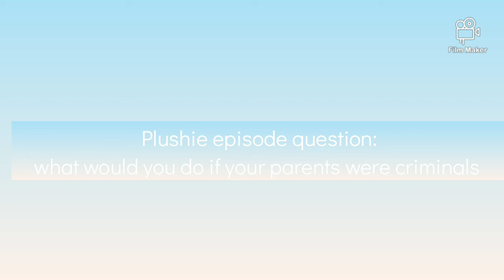The nightmares returns